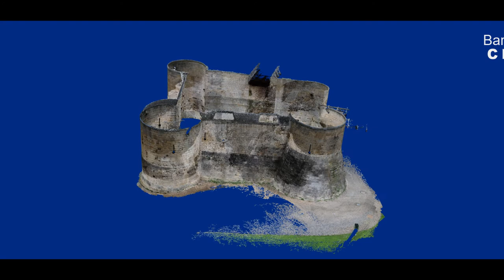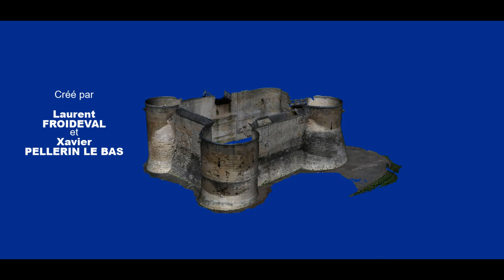Barbacane du Château de Caen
Reconstruction numérique de la barbacane du Château de Caen
Photogrammétrie par SfM (Structure from Motion)